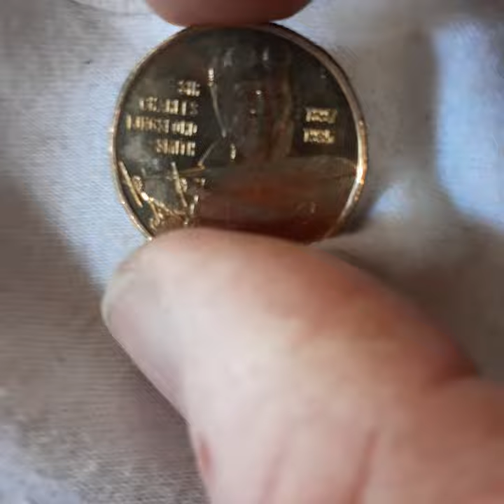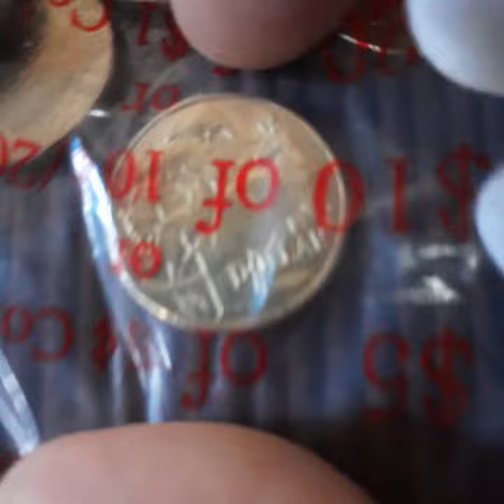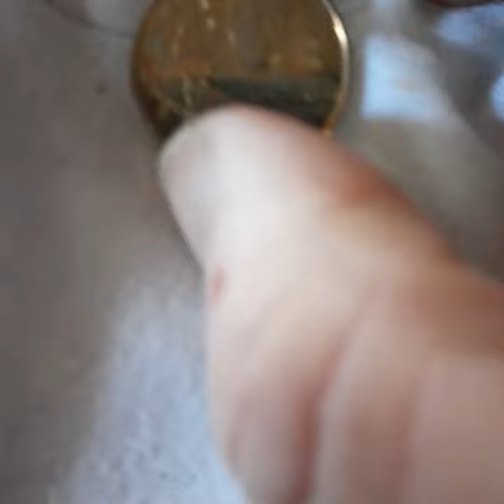$1🇦🇺🤕HIGH GRADE STASH 🤑🦘💜DROPPED💚💫🦘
is this the water damage video the 1997 at coin Hunter and shake out the everyone and shake it out shake it out so take it out I meant to say shake out shout out baby come home a tribute to Lemmy from Motorhead Howard Doherty at coming Hunter and sub budgie Bundy coins I can spell but I sure can smell